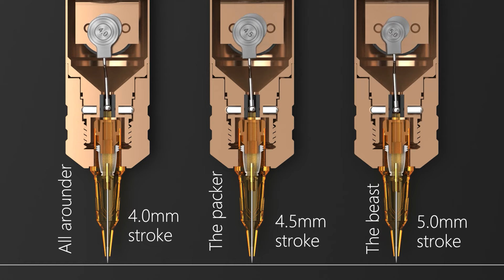Ambition Torped Tattoo Machine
Today's topic: What are the differences between 4.0mm, 4.5mm & 5.0mm stroke and how do you choose them?
Let's discuss it in the comments!
We care about your experience🤔
⚡Machine: Ambition 32mm torped machine( Original 4.0mm stroke, extra 4.5mm & 5.0mm stroke)
⚡Needle: Ambition Glory cartridges

For Amazon